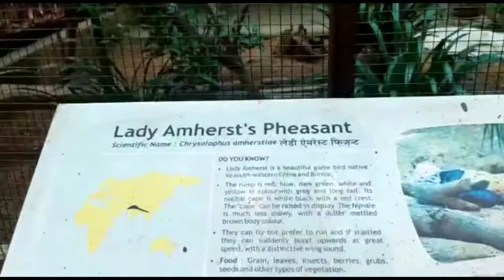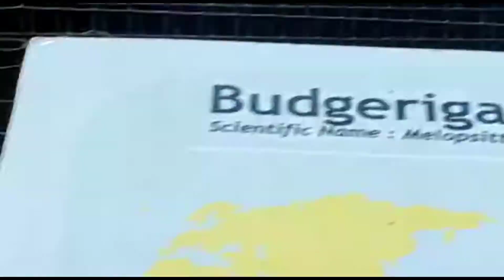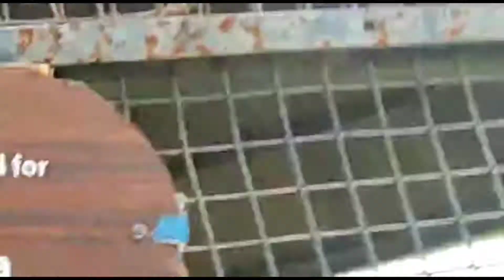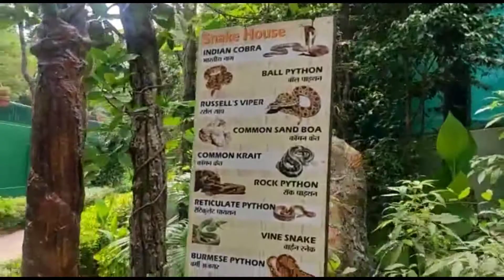Pratham Asa fir kabhi mtt karna😠 || Dehradun Trip || Mayank Gupta Vlogs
Hello Guys,

lots of love❤️ and support🤞